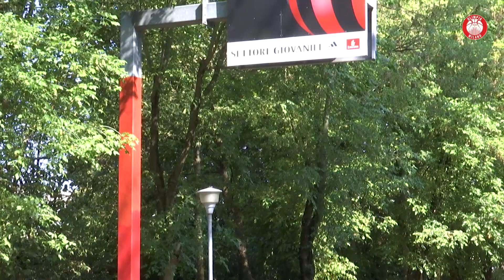Il primo allenamento dell'Olimpia